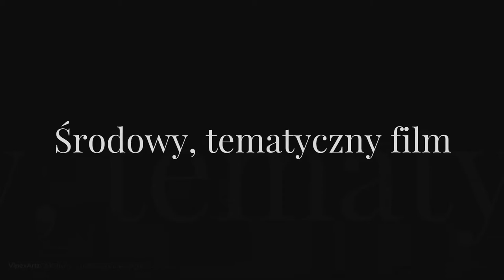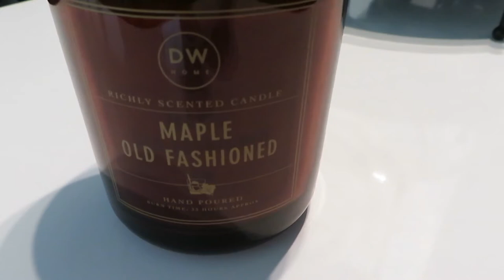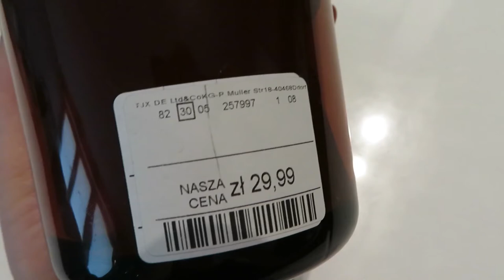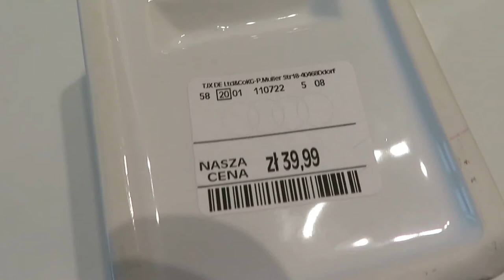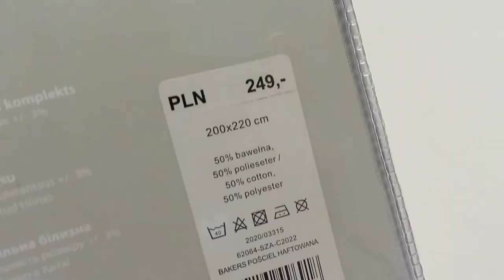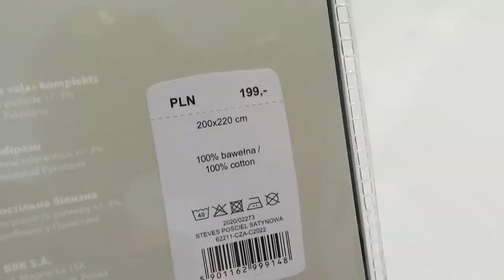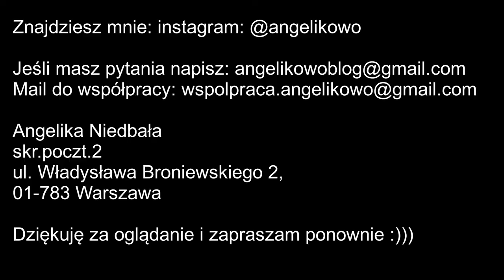HOME DECOR HAUL 🏡Home&You, TkMaxx i AliExpress 🛒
W tym odcinku Home Decor Haul pokażę Wam ciekawe perełki, inspiracje z moich ulubionych sklepów. Zawsze coś ciekawego znajduję na promocjach w Home&You, czy na półkach w TkMaxx, AliExpress też jest skarbnicą ciekawych dekoracji i przedmiotów.

🔎 Przydatne linki:
Forma silikonowa z AliExpress

💬 W moim filmie znajdziecie:
- polecenia produktów ➕

🎶 Muzyka  :
ES_Still Thinking Of You - Loving Caliber feat. Johanna Dahl

🎞 Edycja:
Canva
PiscArt

💌 📯 Znajdziesz mnie:
Angelika Niedbała
skr.poczt.2
ul. Władysława Broniewskiego 2,
01-783 Warszawa